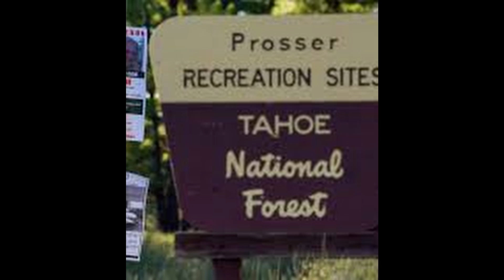Sami Did You Fight With Kiely ??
I am wondering about your thoughts on this .. I am going to do some more research .. but I really want your opinions .. and I will add it to my Research ! Cheers !

Email Franky
Frankyrose @mail.com

Mail  For Franky and Jazzy
Box 1123 Coleman Alberta
Canada
T0J 0k0